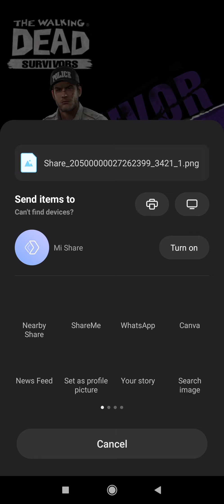THE WALKING DEAD SURVIVORS| GAME PLAY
The Walking Dead: Survivors is a freemium mobile strategy video game developed by Elex, licensed by Skybound Interactive, LLC, based on the Comic book series The Walking Dead by Robert Kirkman, Tony Moore and Charlie Adlard. The game has more than 80 iconic characters from The Walking Dead Comics, including characters such as: Negan, Rick, Michonne, and many more. The game was released for iOS and Android platforms on April 12, 2021

 Strategy part

The official The Walking Dead strategy game puts players in charge of a settlement of Survivors, surrounded by relentless Walkers and rival factions. Players need to strategize the expansion of their settlements by managing resources, armies, and exploration.

Players rebuild a safe place to welcome iconic Survivors from the comics (Rick, Michonne) and new characters. Each Survivor has their own set of skills. Players will decide the best ways to use those particular skills: producing food, clearing up groups of Walkers, leading armies.

Players train and upgrade armies and assign a leader before setting out on different missions across the world map: loot or occupy production farms, explore new locations, clear an area or attack another player base.[4][5]

Game Modes part

The game also has several additional gameplay modes:

Duels - PvP-mode, the player, selects up to three Formations and fights against another player’s preselected Survivors. Victories result in Survivor equipment and a higher position on the Duels ranking.
Rescue Rick - PvE-mode, the player can challenge a Woodbury army in order to claim various resources and Rick Survivors fragments.
Chronicles - PvE-mode, the player fights through a series of challenges. Completing the stages can earn the player Resources and Rubies.
Strongest Survivor - PvE and PvP Event, the player fights through various challenges during 5-6 days. Every day after completing the stage, players can earn different types of rewards. Players will be ranked according to their total points in each stage and overall score throughout the whole Event.
To participate in special events and game modes, players need to constantly recruit survivors capable of fighting, train troops, upgrade them to increase the power of formations, research, and create equipment to increase combat power further. In addition, many events require coordination and cooperation from multiple players in the same Clan. Through teamwork and coordinated strategies, players can earn great rewards.

Story part Edit
Based on the comic books, the mobile game The Walking Dead: Survivors has you controlling the lives of people who’ve survived the outbreak that created the Walkers.

After their town is overrun, the survivors make their way to a new location. However, the settlement is worn down, and the survivors need to repair and upgrade the buildings, walls, and defenses to fend off the constant threat of walker hordes.

As the story develops, the survivors are able to radio, find, and join other people to build their town and an army to defend it. However, in the development of the plot, they will be raided by Negan and his gang of Saviors, who turn out to be a bigger threat than the Walkers.

Defence part Edit
The settlement is under a constant threat from Walkers trying to breakthrough. As a result, players need to build up and strengthen their settlement walls. However, upgrading defenses require increasing amounts of resource; players need to maximize their production to protect their settlement faster.

Hordes of Walkers will often attack the settlement, and players must place defense towers and assign their best Survivors to ensure the walkers don’t breakthrough. During the Walker raid, players choose when and where to use their Survivor skills, gear, and traps for maximum effect.[6][7]

Clan members can fight together or reinforce each other during battle, and you will always have a better chance of winning battles when fighting alongside clanmates.
Clan members can help you reduce your building or healing times, and you can help them as well and gain solo points for helping them!
You can send/receive resources from and to Clan members.
Generate additional resources based on your Clan size and territory.
Player can also make many friends in-game using game-chat or clan function.